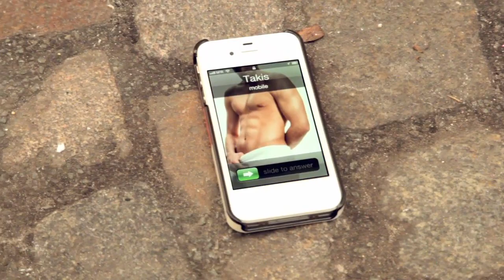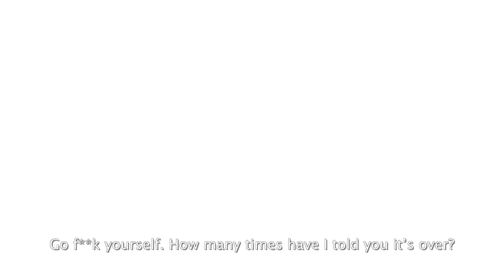THREE AND A HALF SINS (AND A MORRIS MINI MINOR)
3 1/2 Sins

In this twisted 'sliding doors' style short, a mysterious Parisian Cafe becomes the setting for climactic encounters between its visitors and their destinies.

Directed by Charles Como
Starring Katerina Moutsatsos ( Katerina Moutsatsou )
Written by Vivien Mejia
Edited by Chris dela Cruz